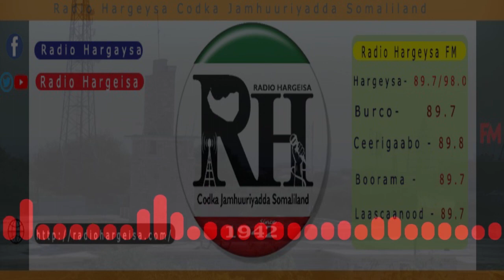Barnaamijka Todobaadka Iyo Somaliland Soo saare Musatafe Cabdi Xasan